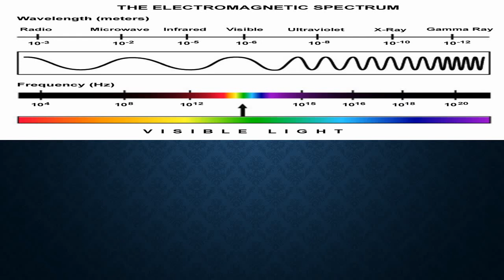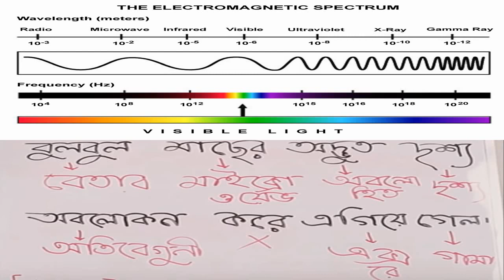🎯 Physics শর্টকাট 🕹 তরঙ্গ দৈর্ঘ্য পর্যায়ক্রমে মনে রাখার টেকনিক HSC II Admission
🎯 Physics শর্টকাট 🕹 তরঙ্গ দৈর্ঘ্য পর্যায়ক্রমে মনে রাখার টেকনিক
 HSC II Admission
বিভিন্ন শর্টকাট টেকনিক শিখতে আমাদের সাইট ভিজিট করুন